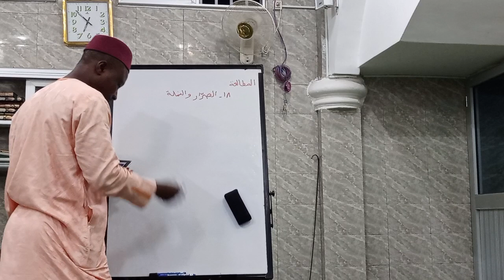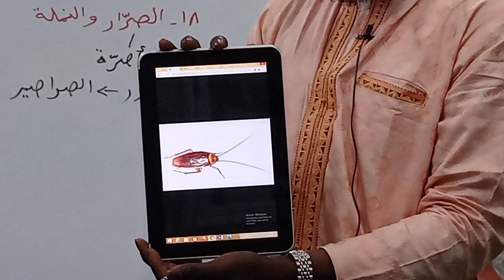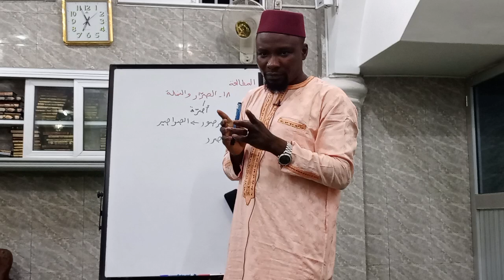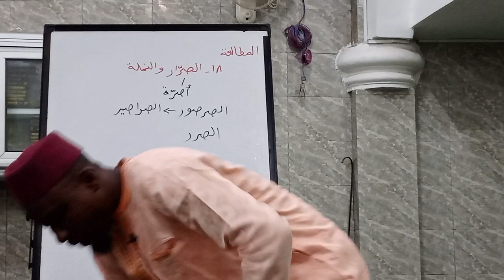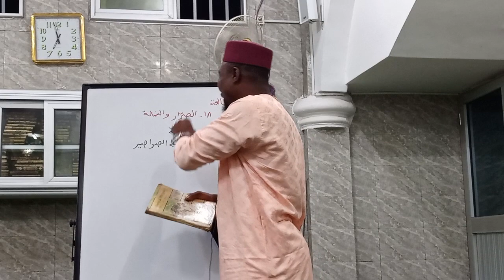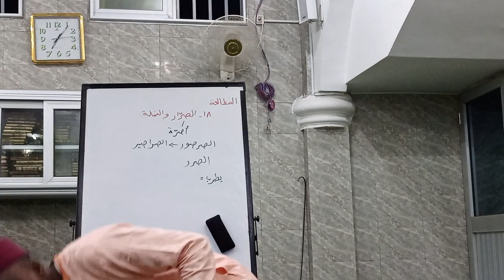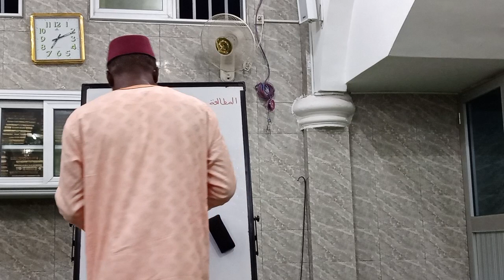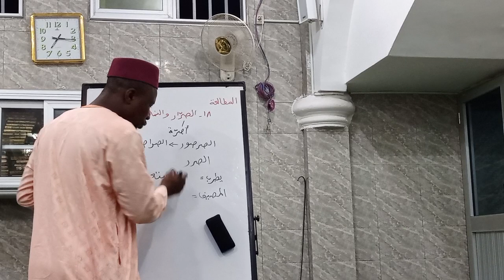١٨- الصرّار والنملة